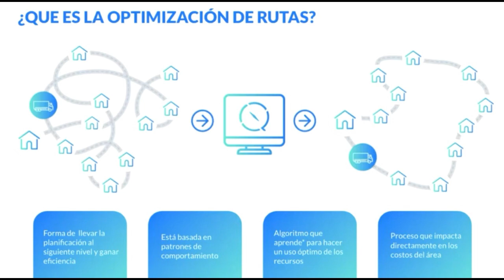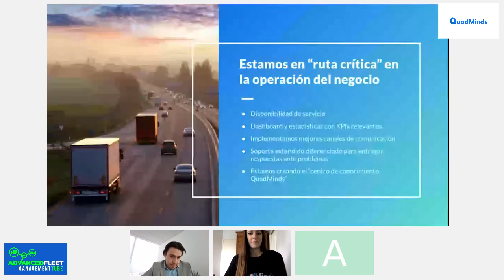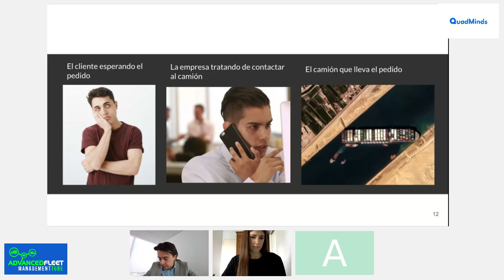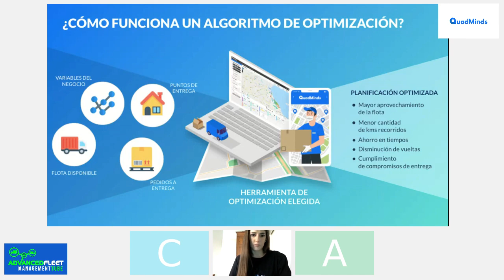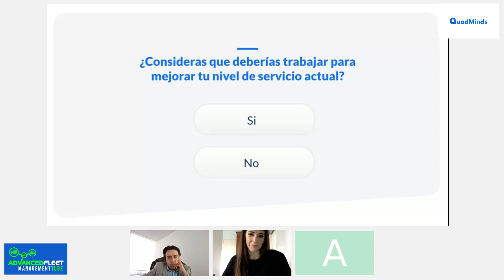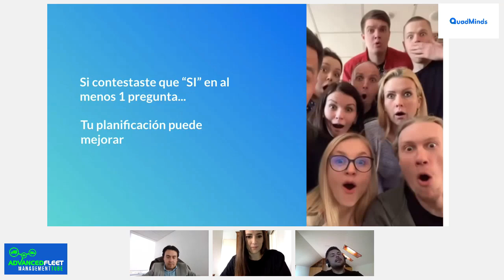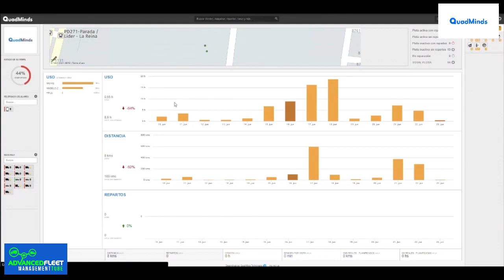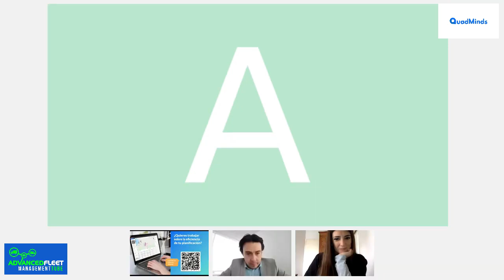Como lograr una planificación de rutas eficiente.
En este Webinar podrás comprender el paso a paso para lograr una planificación eficiente de tu logística de entrega y los 3 factores principales que debes tener en cuenta para optimizar tus rutas.

QuadMinds es el optimizador de rutas más completo para organizar tus entregas. Es una herramienta con 11 años de vida, utilizada por empresas de todos los tamaños en Hispanoamérica y España, que tienen una operación de entrega y necesitan mejorar sus tiempos de planificación, costes asociados al transporte y el nivel de servicio al cliente, entre otros factores.

In this Webinar you will be able to understand step by step to achieve efficient planning of your delivery logistics and the 3 main factors that you must take into account to optimize your routes.

QuadMinds is the most complete route optimizer to organize your deliveries. It is a tool with 11 years of life, used by companies of all sizes in Latin America and Spain, which have a delivery operation and need to improve their planning times, costs associated with transport and the level of customer service, among other factors. .